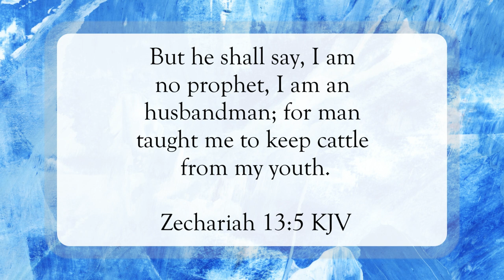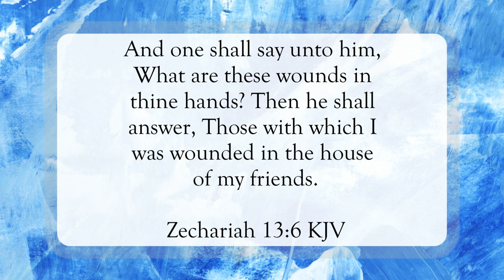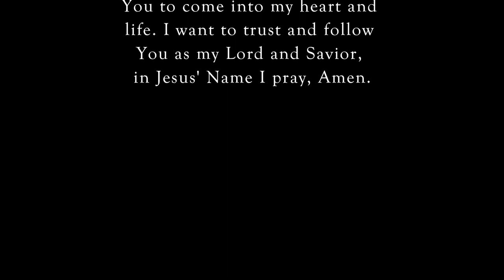Refined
Scripture of the Day! Refined!